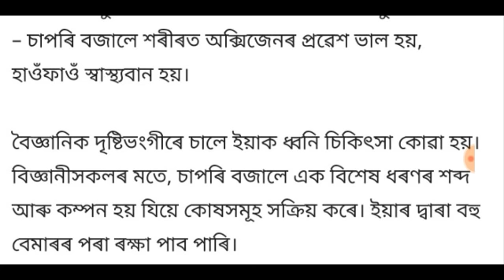ৰাইজে কিয় হাত চাপৰি বজালে জানক ইয়াৰ আচল ৰহস্য